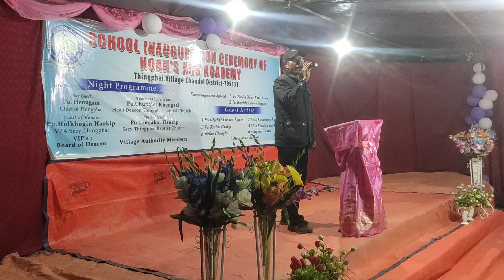Pu Kailen Haokip Juda Juda Live